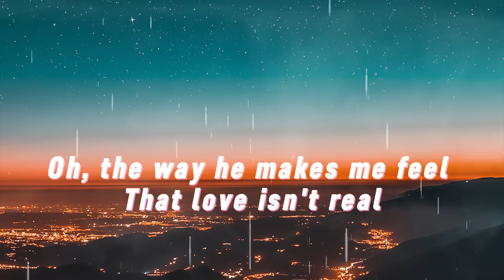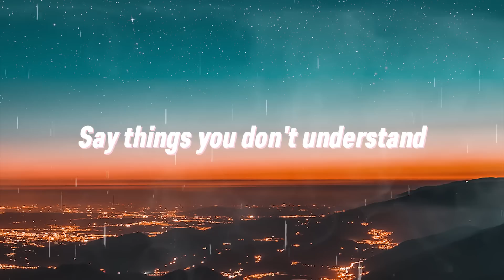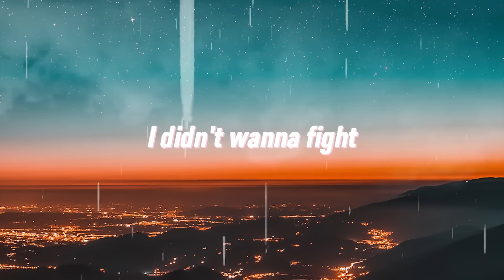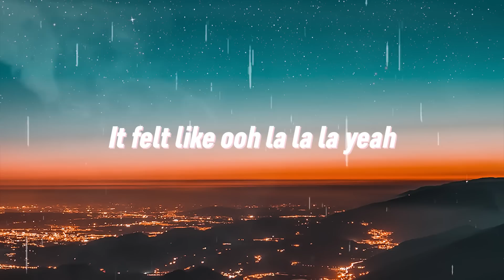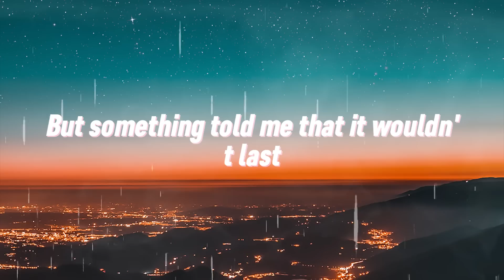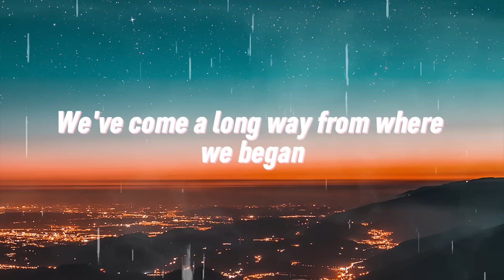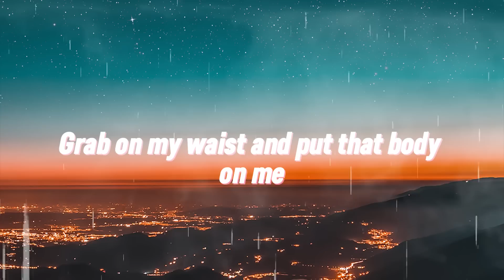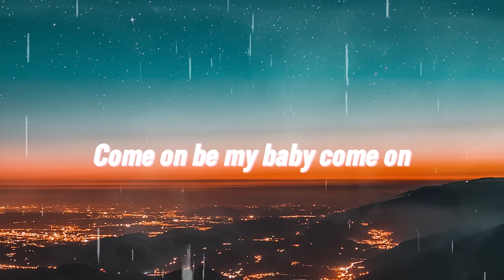FIFTY FIFTY - Cupid (Lyrics) Twin Version